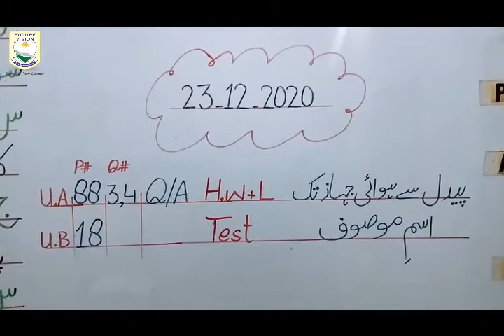سوالات: یدل سے ہوائی جہاز تک | اُردو | جماعت چہارم